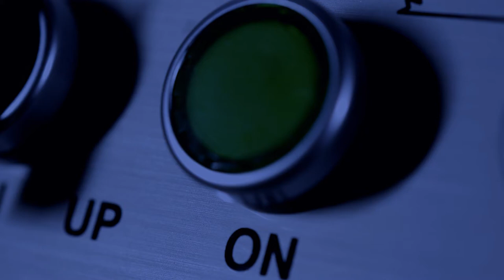7th European Civil Protection Forum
Over the last 15 years, the European Civil Protection Forum has become an important European gathering of practitioners and decision-makers in the field of civil protection.

The Forum welcomes actors involved in the implementation and shaping of the European Civil Protection Policy.

The 7th edition of the Forum, organised by the European Commission on 28 and 29 June 2022, was the first one after the outbreak of the COVID-19 pandemic.

Therefore, it positioned itself as the ideal platform for a timely and joint reflection on the current and future role of the EU Civil Protection Mechanism, whose success story is globally acknowledged.